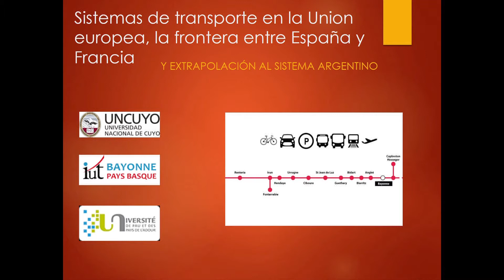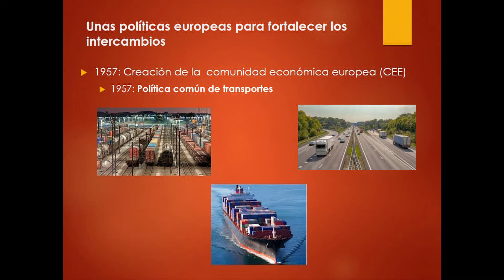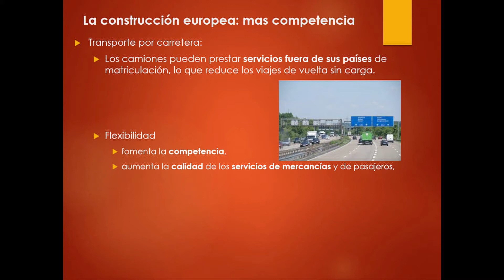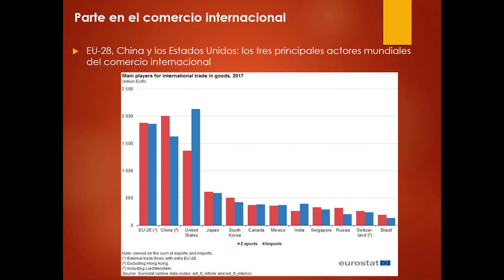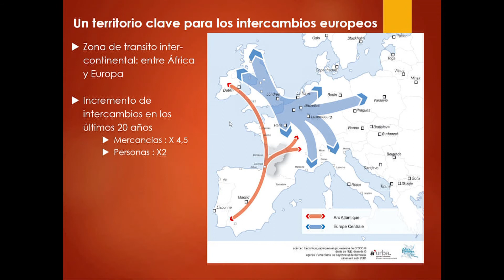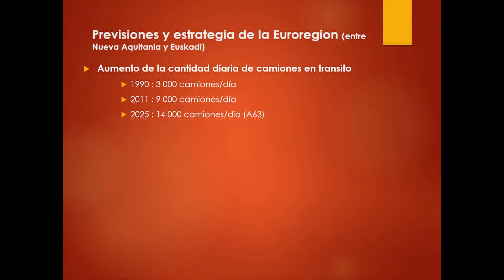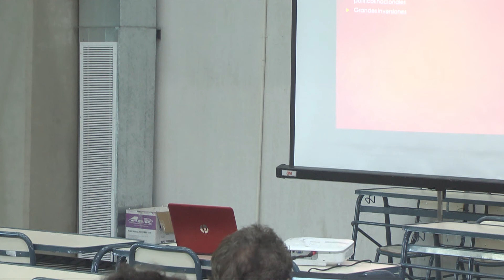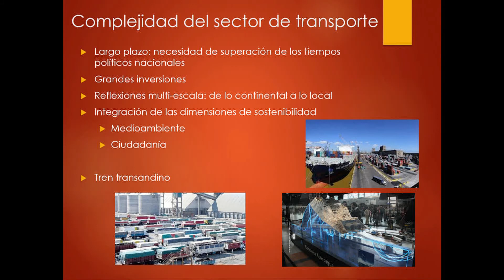Jean- Marie Izquierdo y la logística en Europa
Realizada el miércoles 13 de Noviembre a las 18 en el BATC.

La conferencia de Izquierdo dio una propuesta que busca que estudiantes, egresados y personal de empresas tomen contacto con otras formas de hacer logística, teniendo en cuenta las diferencias geográficas, comerciales y de infraestructura que presenta el continente europeo.

La ponencia se basó en conocer las peculiaridades de la gestión logística en la Unión Europea, particularmente del comercio entre Francia y España, las normativas y características del transporte, costos operativos, formación de los recursos humanos y demás tópicos concernientes a la gestión logística.